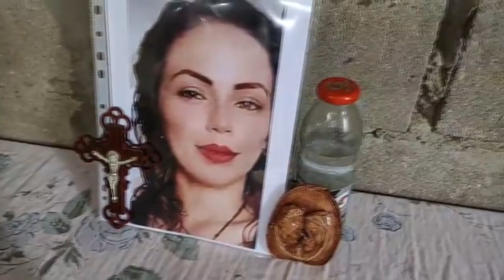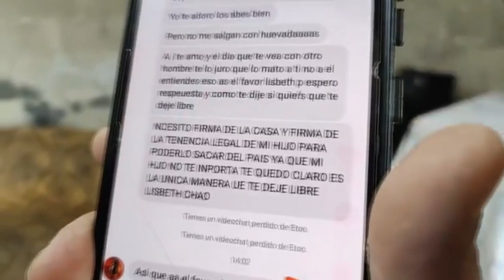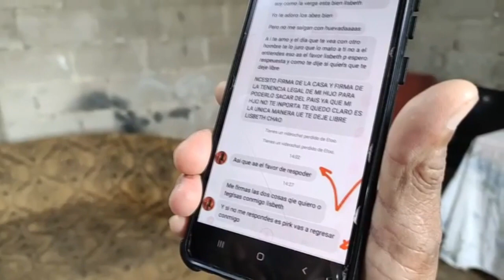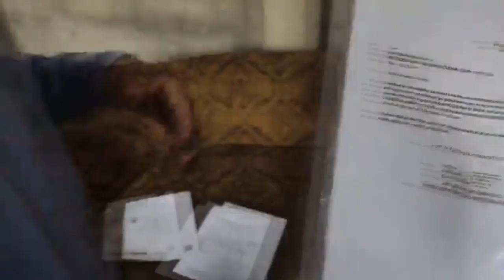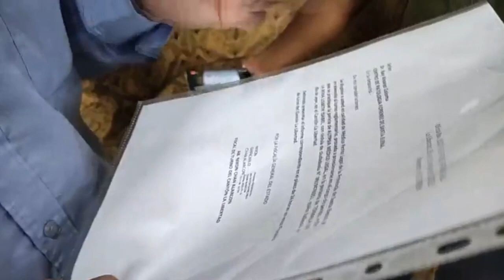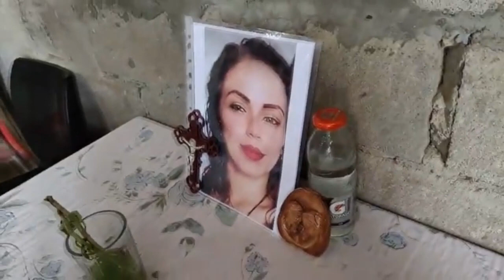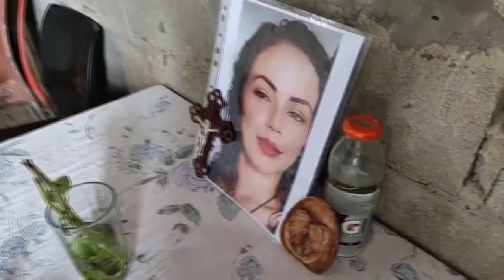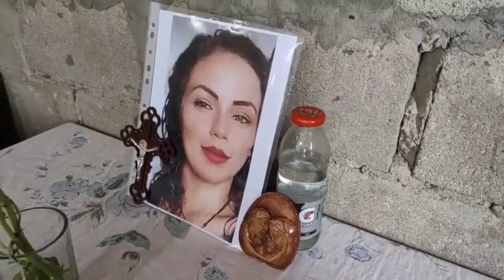Presunto femicidio en la Ciudadela Virgen del Carmen del Cantón La Libertad.